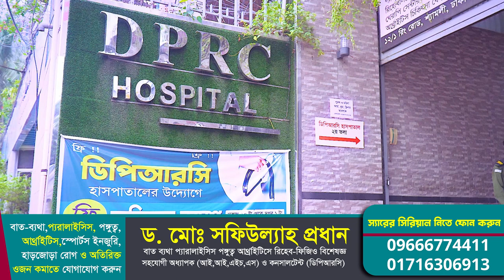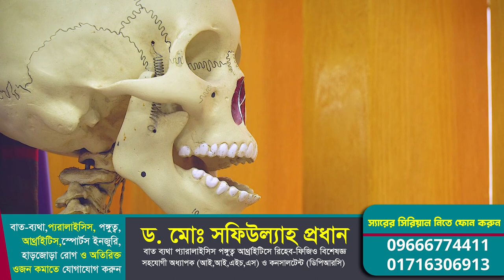রোগীর মুখেই জেনে নিন হিপ জয়েন্ট বা AVN এর সেরা চিকিৎসা | Dr.Md.Shafiullah Prodhan | DPRC Hospital